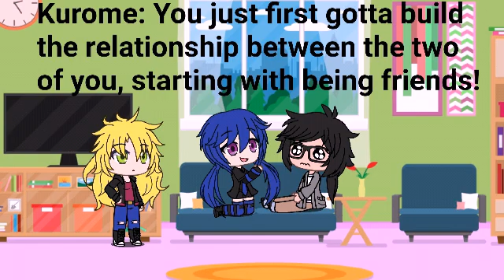Comforting Felix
Kurome and Golden Trick help comfort Felix after his failed proposal attempt to Haru, as well as give him some advice.